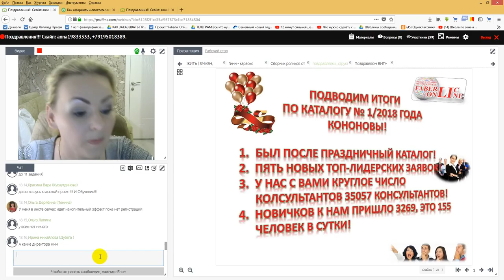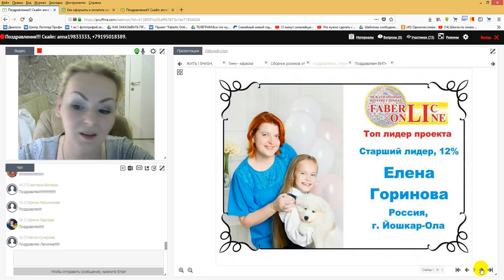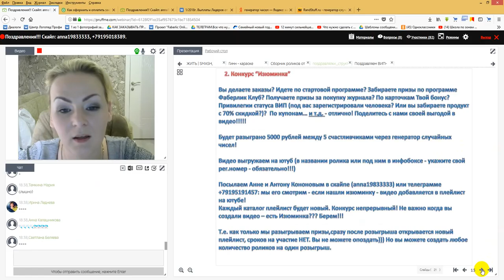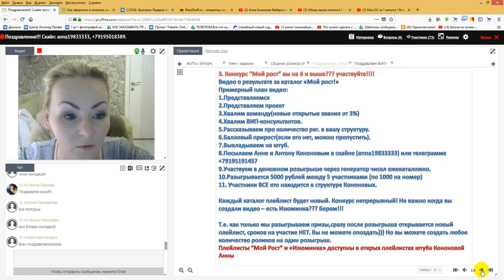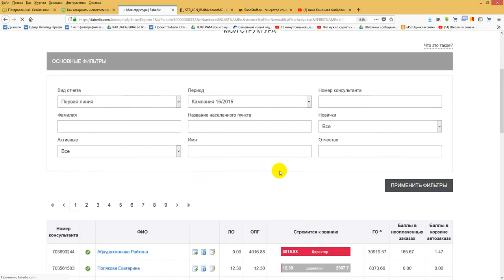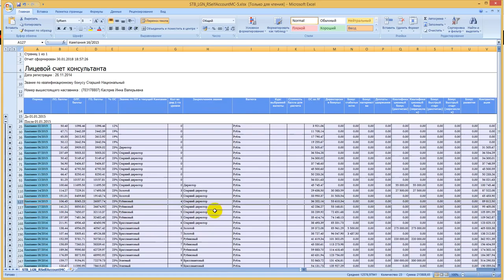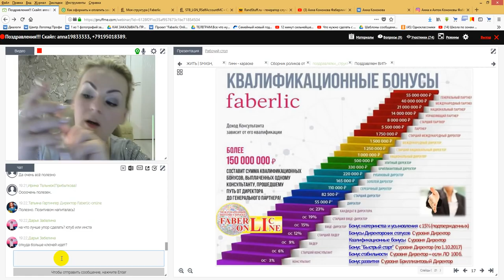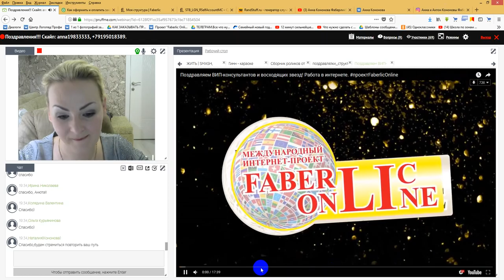Итоги и розыгрыши 1/2018! Поздравляю!Работа в интернете. Фаберлик Онлайн.